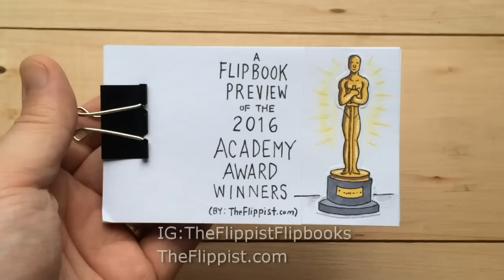Flipbook Preview of the 2016 Academy Award Winners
Well...one of my quickest flipbooks to make.